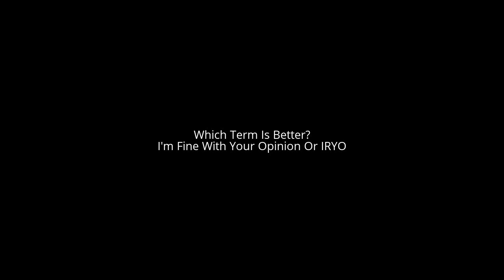Question #158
I'm Fine With Your Opinion